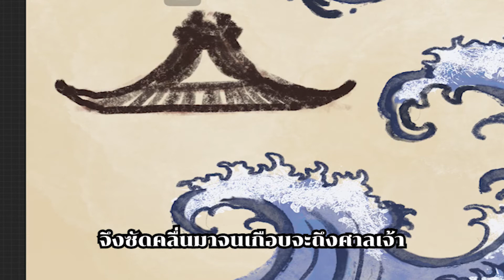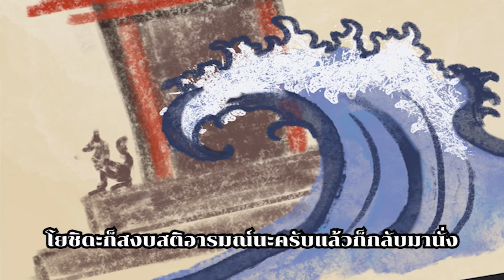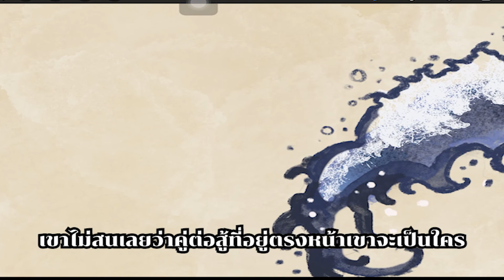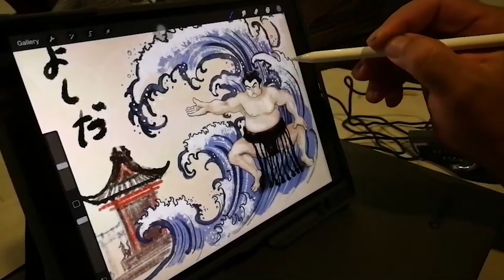โยชิดะกับคลื่นยักษ์ | เรื่องของเรื่อง EP.03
นักซูโม่นามว่าโยชิดะมาเกี่ยวอะไรกับคลื่นยักษ์ แล้วเรื่องนี้จะมีปมอะไรให้เราชวนติดตามกันบ้าง มารับฟังพร้อมกับชมการวาดรูปไปพร้อมๆกันครับ

XMan Art Dojo